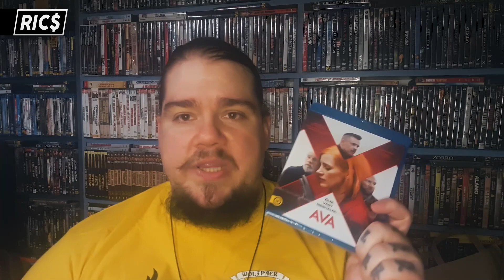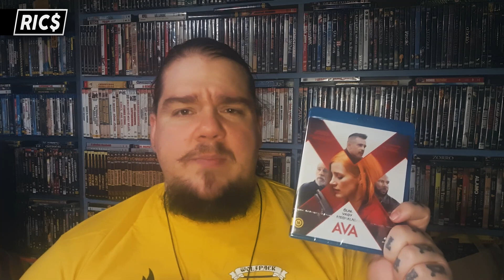Ava - Filmkritika és blu-ray unboxing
Mindig is szerettem azokat az akció-krimiket, ahol egy-egy erős női karakter volt a főszereplő. Everly óta nem nagyon sikerült ilyet csinálni sajnos. Vajon az Ava változtat ezen?

Ha szeretnéd, hogy több videó készüljön, akkor támogasd a csatornát a oldalon, használd a "köszönet" gombot, vagy vásárolj pólós csomagot a Facebook oldalamon! Ha szeretnéd hamarabb megnézni a videókat, válaszd a csatornatagságot! Köszönöm!